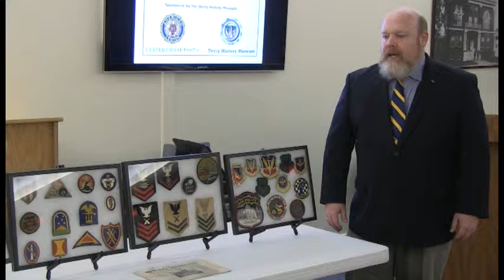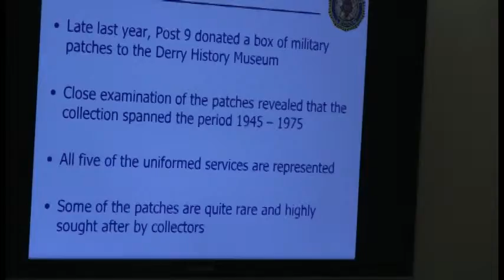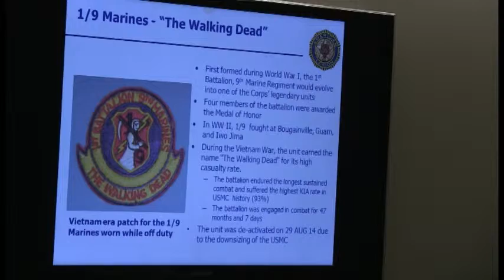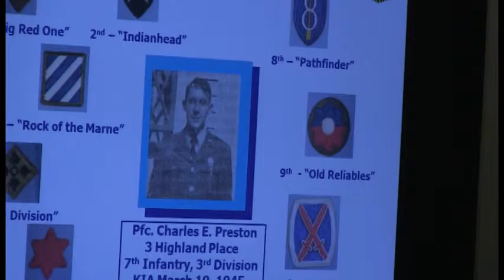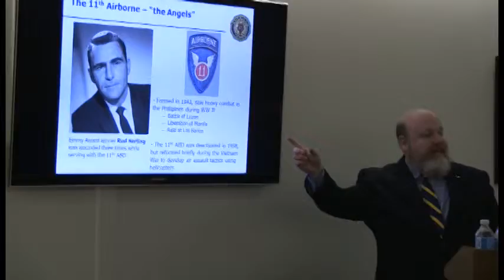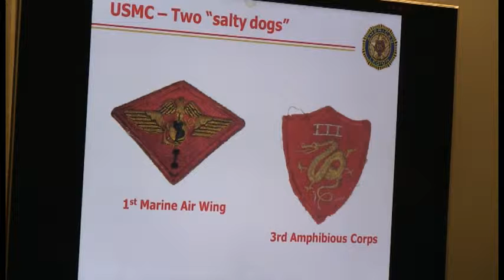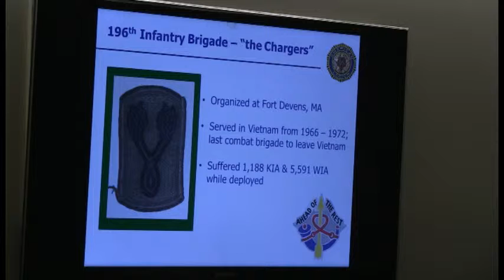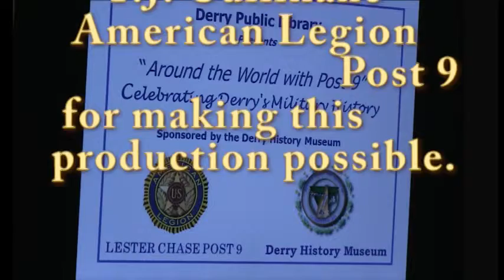Derry Public Library Military History